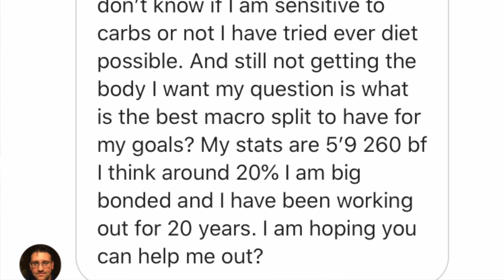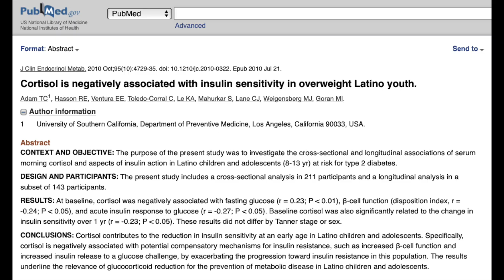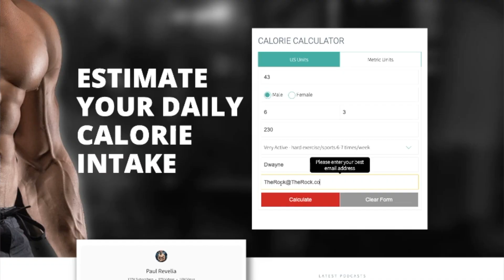Are You Carb Sensitive?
Are you carb sensitive? Do you find that you have issues with increasing carbohydrates. There are a few remedies and some research has shown that in healthy individuals even things like sodium, sleep and cortisol have a huge impact on insulin sensitivity.

When focusing on weight loss, should we use a low carb diet? What if using carbs can actually work to our benefit?